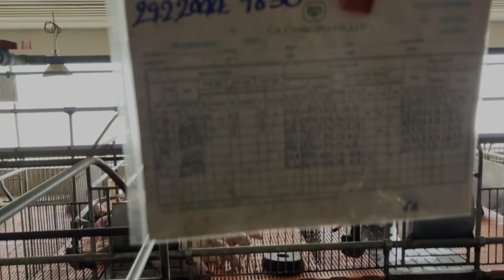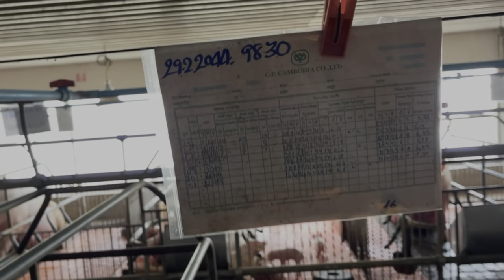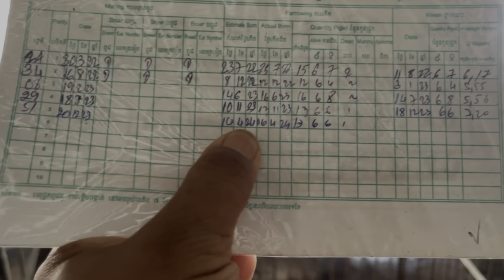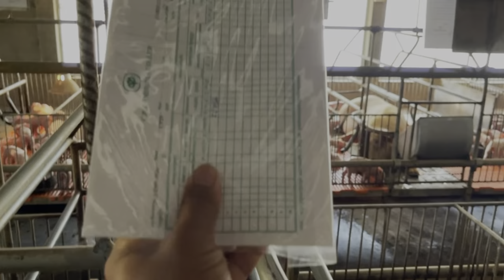របៀបនៃការថែរទាំនឹងការដេញមេជ្រូកឡើងកើត🐖🐖🐖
សូមជម្រាបសួរនិងសូមស្វាគមន៍ពុកម៉ែបងប្អូន អ៊ំពូមីងថ្ងៃនេះដេញមេជ្រូកឡើងកើតចំនួន 32 មេនិងការថែទាំលាងសម្អាតជ្រូកប្រចាំថ្ងៃ។